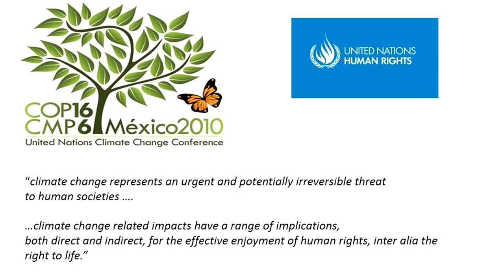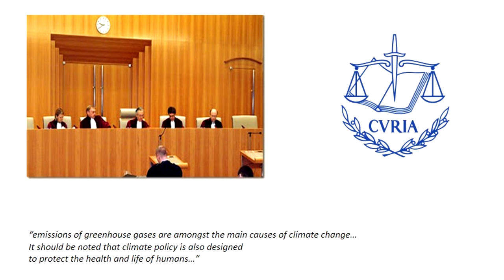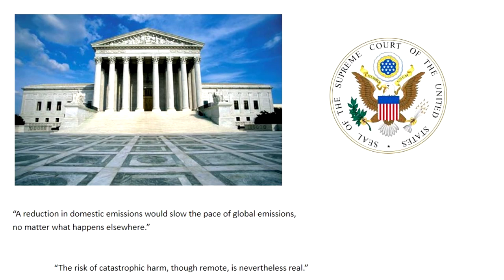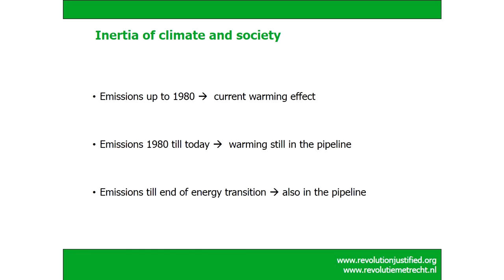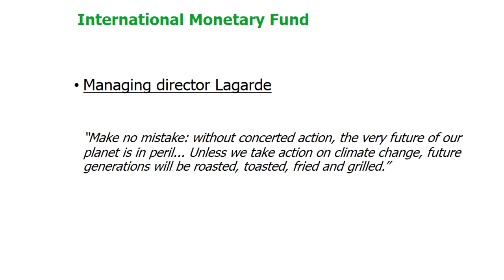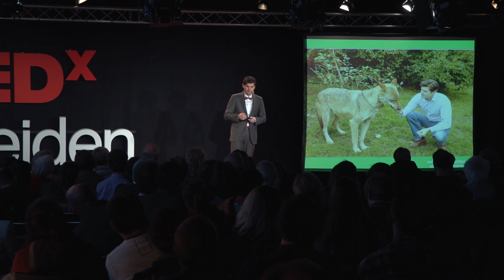How human rights can save the planet | Roger Cox | TEDxLeiden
Attorney Roger H.J. Cox touches our heart, soul and mind using an ancient and thought-provoking Inuit story of caribous, wolves and men to explain how the law and human rights can save the planet and humanity from dangerous climate change.